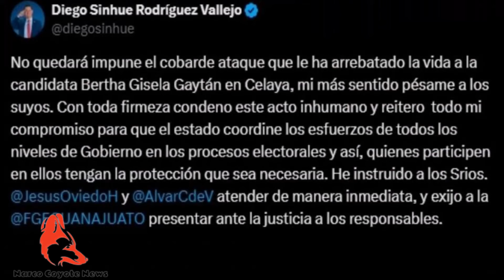Gisela Gaytán, candidata de Morena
Este lunes por la tarde, la fiscalía del estado de Guanajuato confirmó Gilesa, candidata a la alcaldía de Celaya falleció tras una agresión durante la campaña.